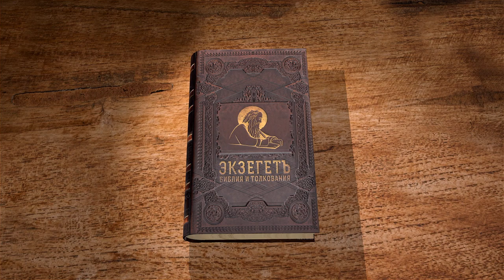Книга пророка Исайи. Глава 50 "Разве Бог разводился с народом Своим ?" Игумен Арсений (Соколов)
О верности Господа Своему народу.
Смирение Слуги и его упование на Господа.